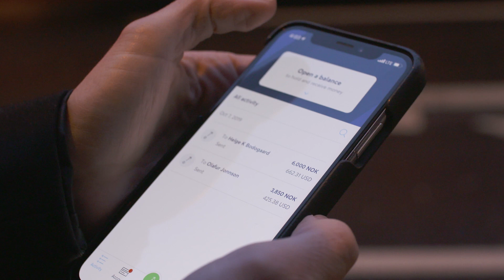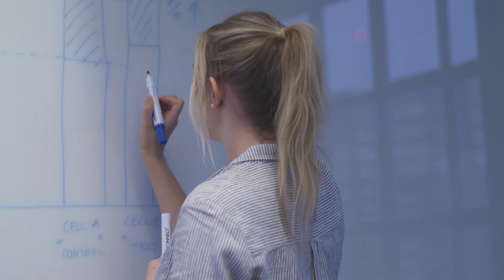TransferWise Grows Globally by Migrating Financial Applications to AWS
Learn how Transferwise scales quickly to support tenfold annual growth globally and closes data center by migrating backups and databases to AWS.